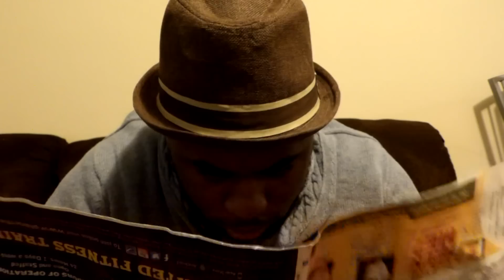[Skit] - ANGRY DAD!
Mr.Joseph had enough with his son!